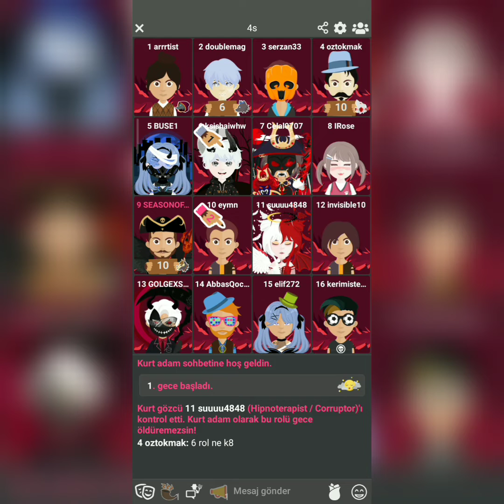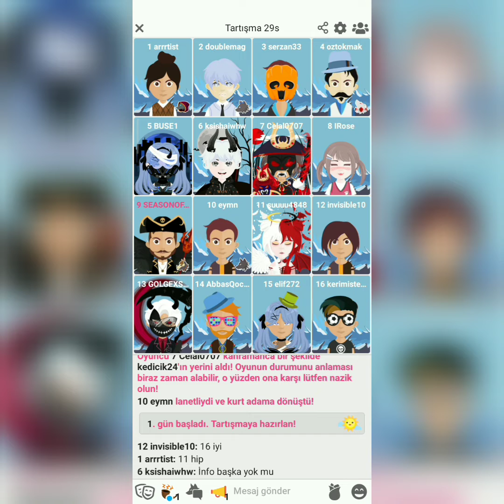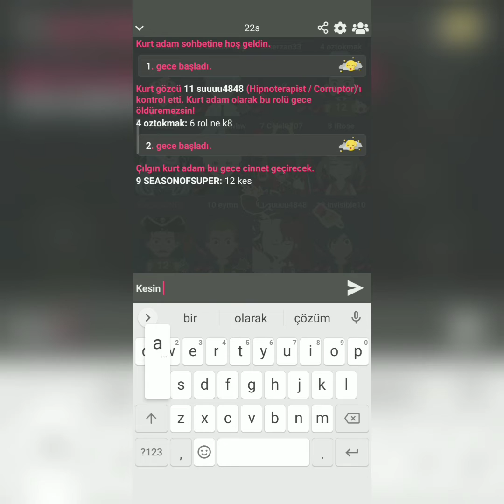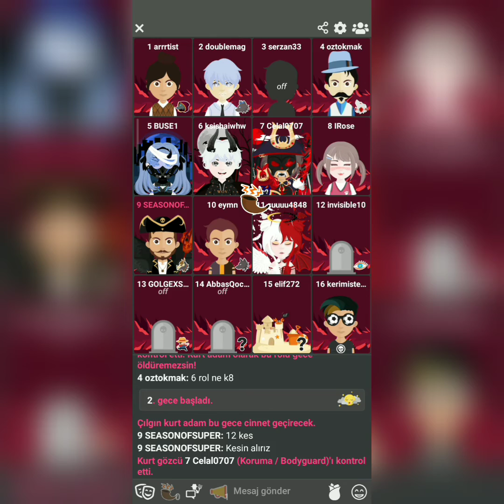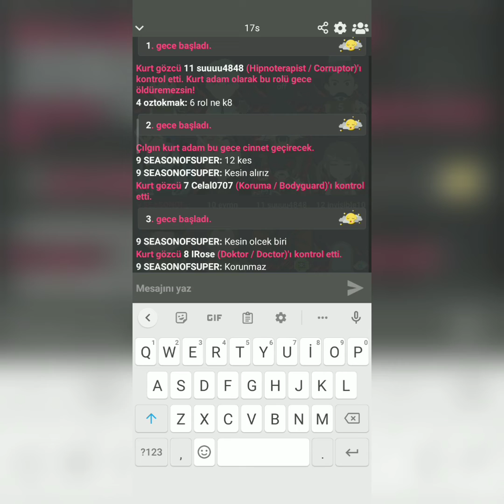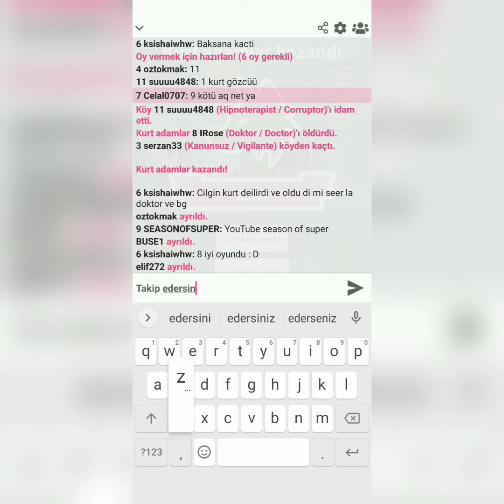çılgın kurt - wolvesville